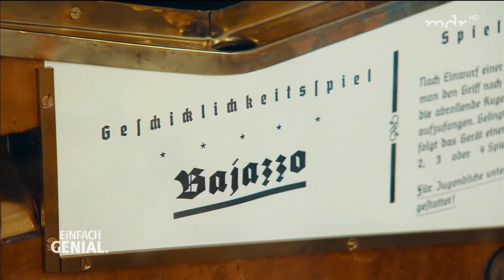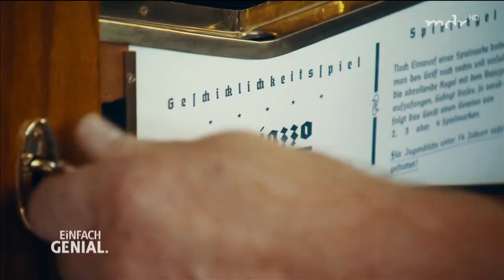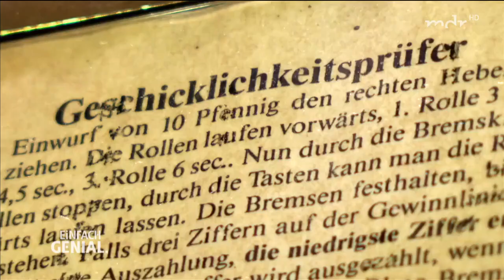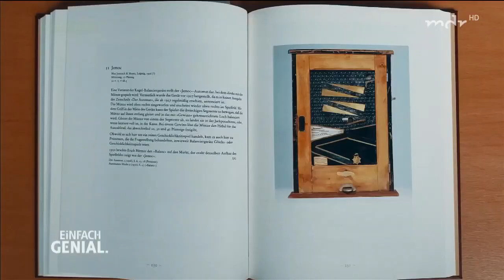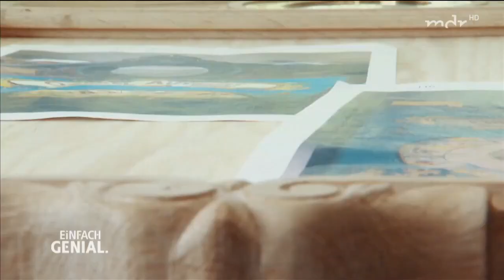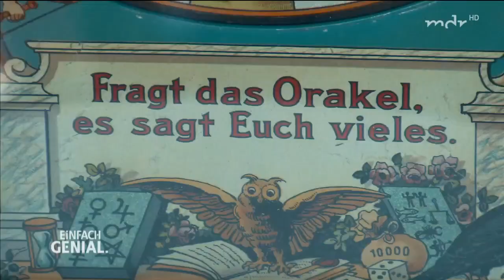historische spielautomaten 01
Bajazzo, Jemoc & Co. - historische Spielautomaten selbst gebaut. Ein Besuch der Einfach genial Redaktion vom MDR in der Hobbywerkstatt in Leipzig.